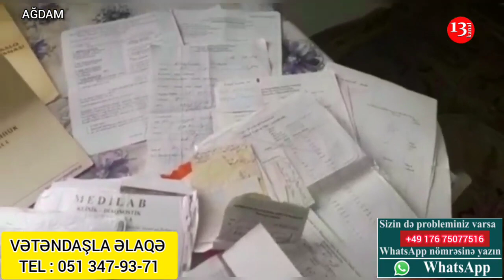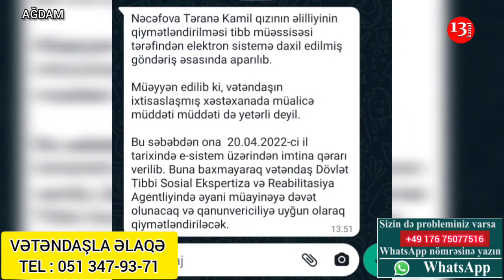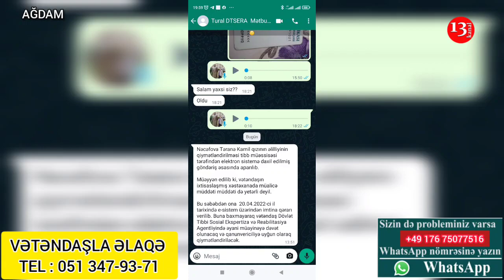"Ayağımı itirə bilərəm, şəkərim yüksəkdir, PENSİYAMI BƏRPA EDİN"-Ağdamda Pensiya ilə bağlı şikayət